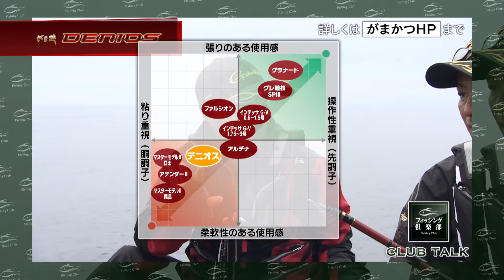久保野・猪熊 狙うは五島列島の良型グレ！！『がま磯 デニオス』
がま磯NEWロッド デニオスの最終テスト釣行で五島列島にやってきた、
がまかつフィールドテスター　久保野孝太郎と猪熊博之。
ロッドのポテンシャルを引き出すため、五島の良型グレを誘い出していく！

新概念“先軽胴調子”誕生
『がま磯　デニオス』

磯竿作りの知見と最新素材の融合 ―

長年、フィールドテストを繰り返し、がま磯が受け継いできた伝統の胴調子。その胴調子と、張り・粘りを両立させる最新のカーボン素材が出合いました。その結晶がデニオスです。デニオスは胴調子を継承しながらも、狙ったポイントに仕掛けを振り込んだり、繊細なアタリで魚を掛けるなどの先調子らしい操作性も併せ持ちます。

次世代の胴調子“先軽胴調子” ―

高強度だから軽くできる「TORAYCA(R)T1100G」を竿先にかけて採用したことと、軽くて高い剛性感を持つCIMガイド（カーボン樹脂ガイド）を1番穂先に採用することで、細身肉厚設計の粘る竿にありがちな持ち重り感を払拭することに成功しました。先軽胴調子というまったく新しい概念の誕生です。渋い釣況で貴重な1尾を確実に掛けて、確実に獲ることが命題の競技会などにも最適です。

まるでワンピースのような美しい曲がり ―

魚を掛けると、まるでワンピース竿のような角のない美しい弧を素早く一気に描き、逃げようとする遊泳パワーをいなし、耐えるだけで楽に魚を浮かせるSUPER ASD（アクティブサスデザイン）も踏襲。また、セパレートグリップと、リールをしっかり固定できるスクリュー型のリールシートを採用していますので、元竿まで曲げ込める異次元の感覚を味わうことが可能です。勇気をもって極限まで曲げていただくことで真価を発揮する竿に仕上げています。